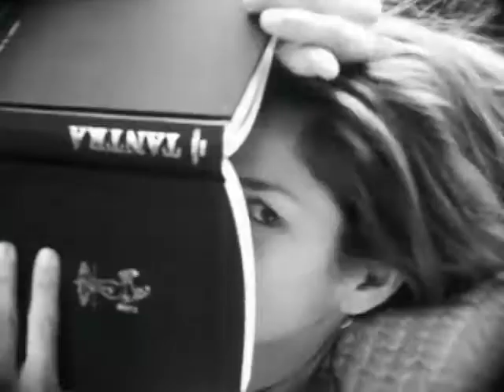Isaac Mizrahi "Cindy Crawford"